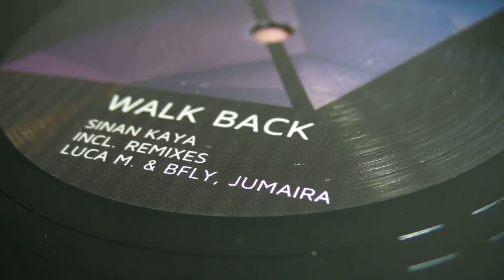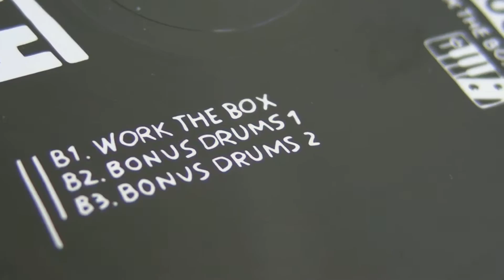House Music : Sinan Kaya - Major League House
DeepMoodMusic presents : Sinan Kaya - To The Stars (Luca M & Bfly Remix),label: WirSiendEins Records. Major League House - Work The Box,label: MLH006